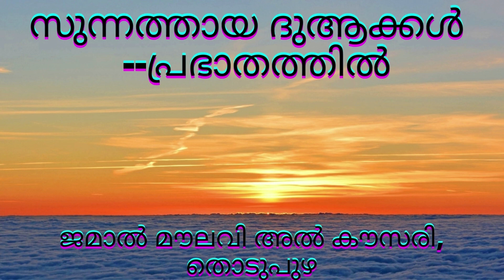Ilസുന്നത്തായ ദുആക്കൾ--പ്രഭാതത്തിൽIlജമാൽ മൗലവി അൽ കൗസരി, തൊടുപുഴIl